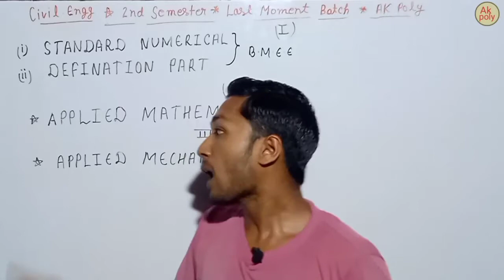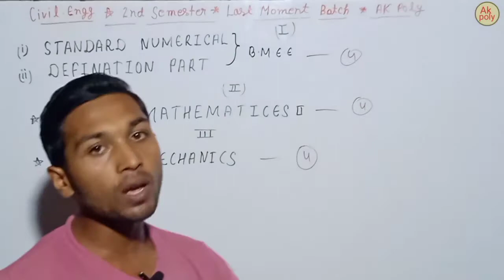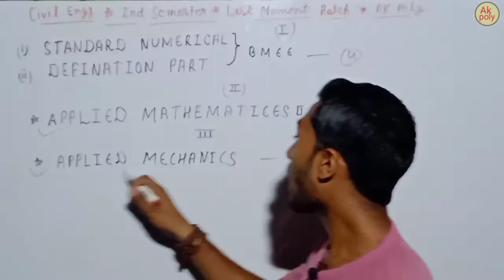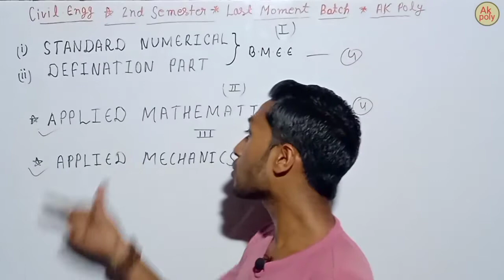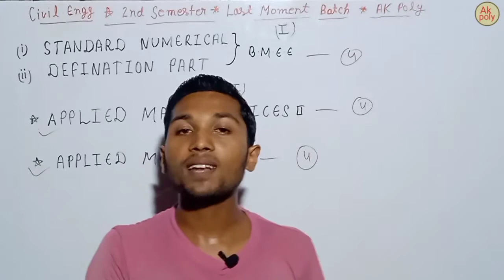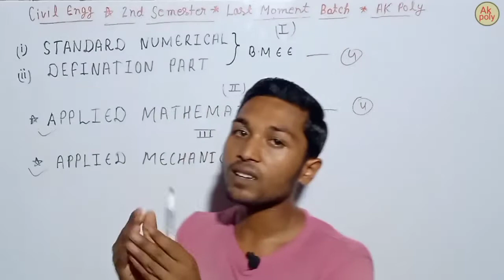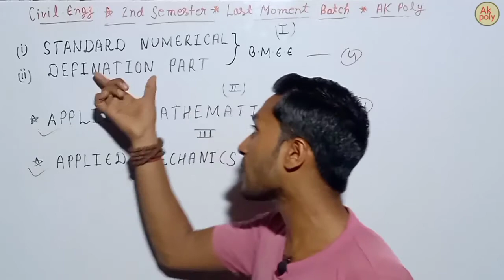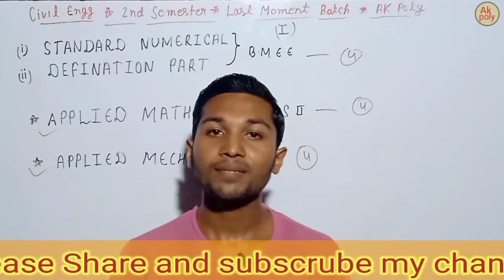All branch 2nd semester, Last moment batch, Revision classes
All branches#lastmomentbatch# revision